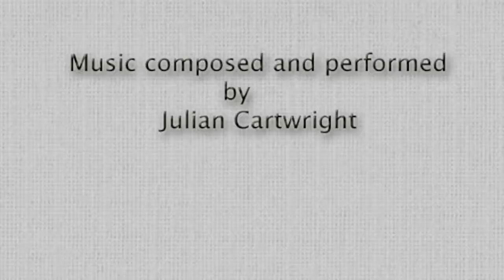Portrait of a Girl and Her Art Book Trailer.mp4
A book for ages seven through seventeen, "Portrait of a Girl and Her Art" engagingly illustrates the empowering, transformative and joyful value of making visual art. Through peer questions and examples, it invites young people to immerse themselves in critical and creative thinking. It is a book that young artists can come back to again and again for ideas and inspiration.